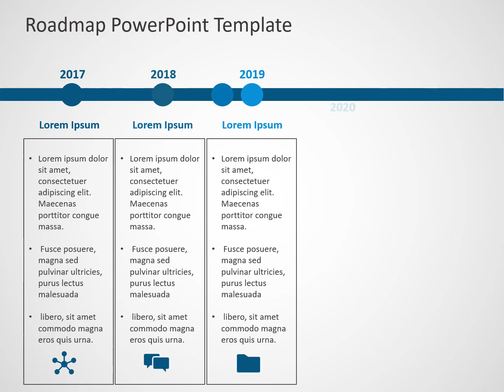Animated Business Roadmap PowerPoint Template 23 | SlideUpLift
Showcase the strategic plan for your business with the help of SlideUpLift's Animated Business Roadmap PowerPoint Template 23